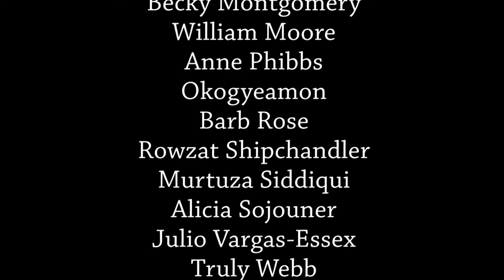Overcoming Racism Conference 2014 - Sam Grant Keynote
Overcoming Racism: Cultivating Transformation
Metropolitan State University, Saint Paul, MN

Saturday's keynote speaker: Sam Grant, who is a social entrepreneur – committed to environmental health, cooperative economic wealth, and cultural integrity and well being.  The 2014 conference explores what transformation looks like and what it takes to cultivate it in our selves and in our organizations, institutions and communities.